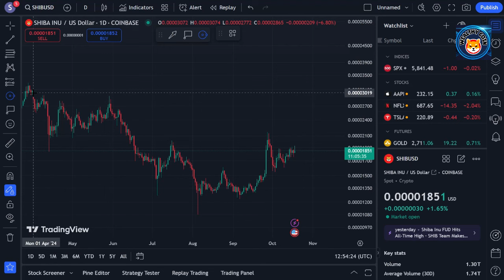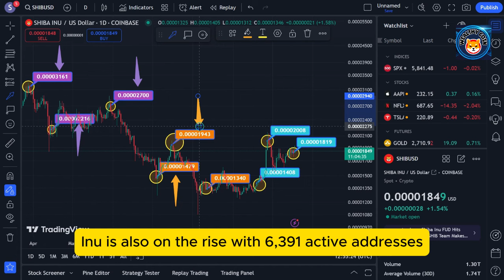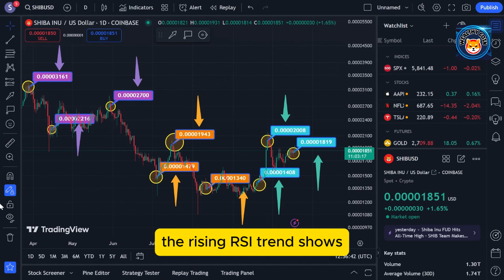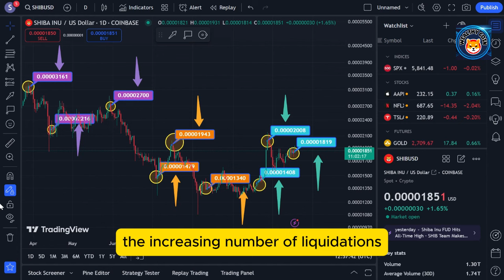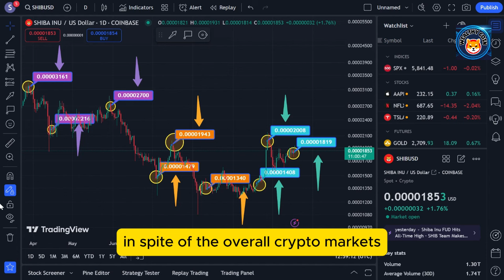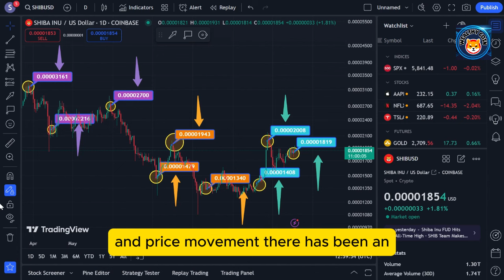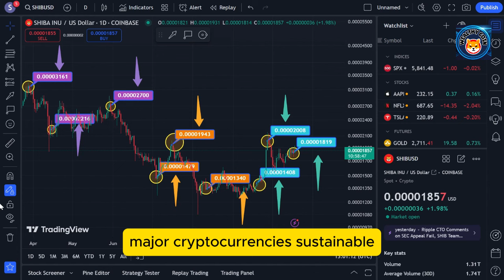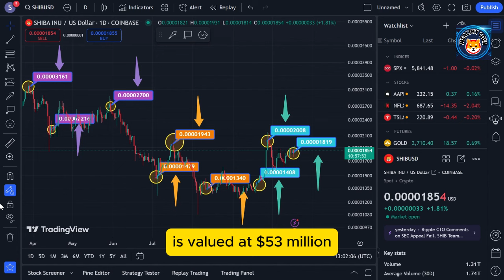I'm SHOCKED by What's Coming Next for SHIBA INU Holders! SHIBA INU COIN NEWS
Dropshopping Shopify,
Dropshopping,